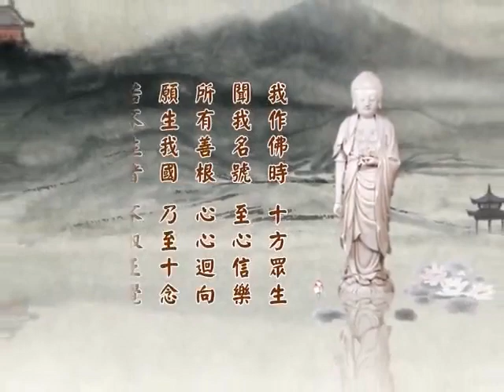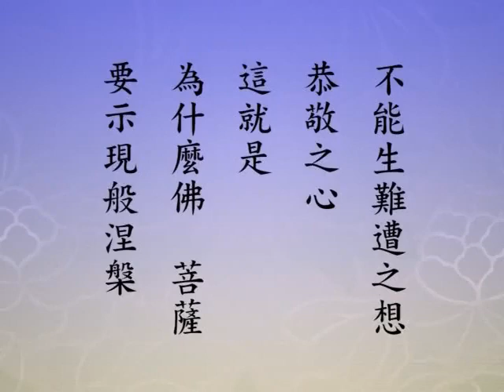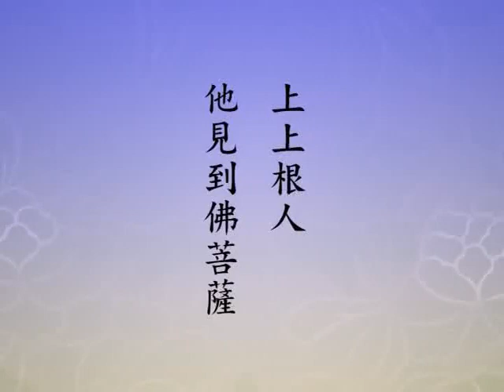(101)淨土大經科註(第四回)淨空法師 粵語配音(有字幕)2014年